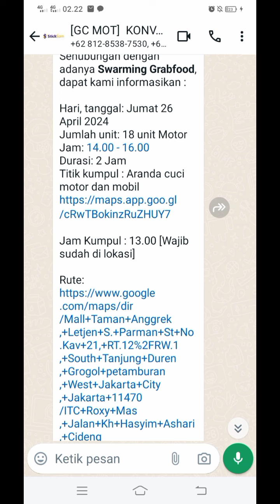HARUS!! KELILING JAKARTA SELAMA KONVOI